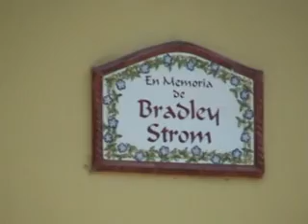camp Brittney costa rica